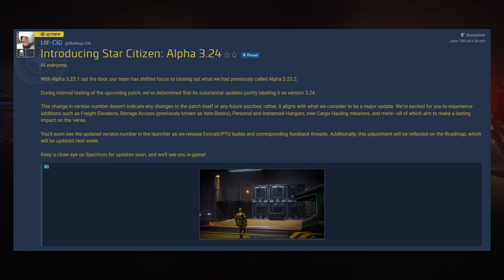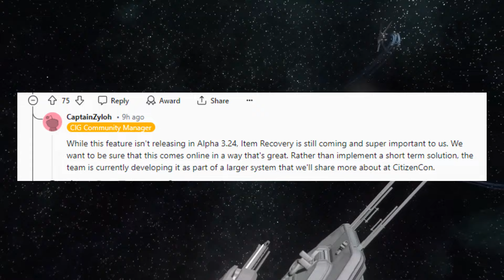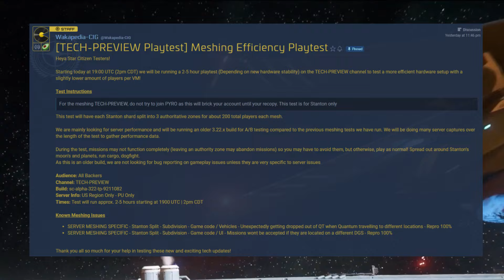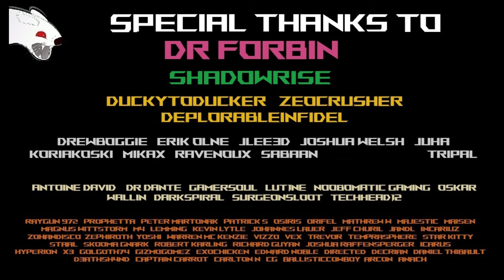Star Citizen 3 24 Annoncee + Test du Maillage de Serveurs